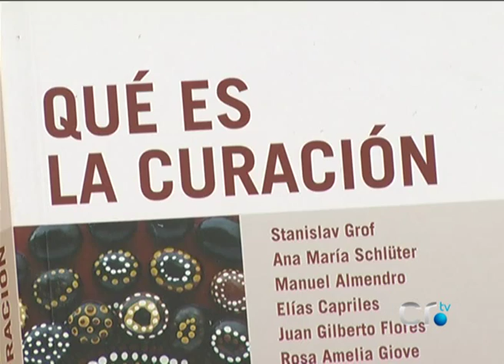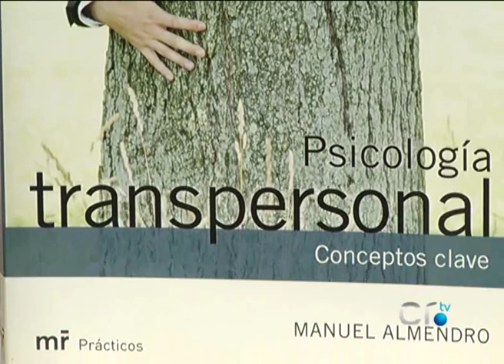¿Qué es la curación?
Desde el chamanismo, la psicología, el zen el psicoanálisis, la medicina, la filosofía o la sociología se proponen novedosos abordajes sobre cuestiones relacionadas con la consciencia, la energía, la evolución y la materia. ¿Qué es la curación?" incorpora prácticas clínicas, ciencias y enfoques terapéuticos para abordar "la posibilidad de cambio y crecimiento personal" del individuo a través del espíritu como fuente y propulsor de la curación. Entrevista a Manuel Almendro